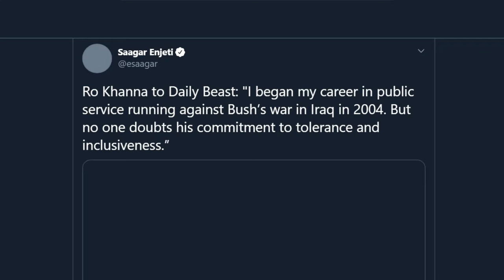Ro Khanna Praises George W. Bush